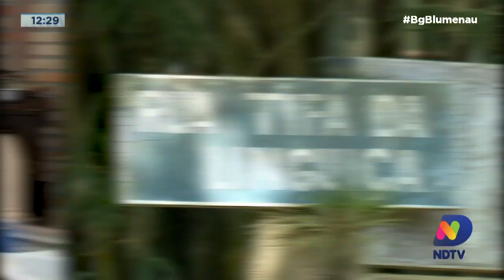BG na sua casa: Conheça o casal que deixou a cidade há mais de 20 anos para viver na área rural